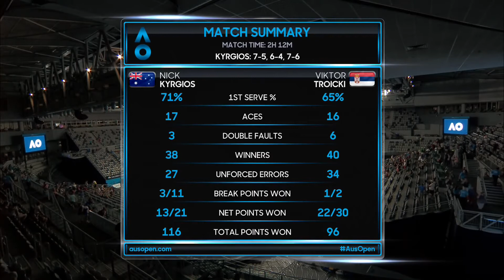Nick Kyrgios v Viktor Troicki match highlights Australian Open 2018